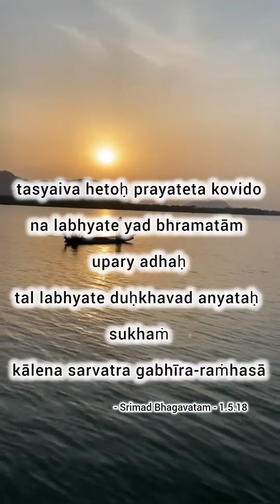"Catching the real fish" by HHBVSM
🎙️ Morning walk wisdom by HH Bhakti Vinoda Swami Maharaj

For more wisdom, follow "BVS Broadcast" on:-

For WhatsApp Status updates, save the number (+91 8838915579) and send a whatsapp message with your name.

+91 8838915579